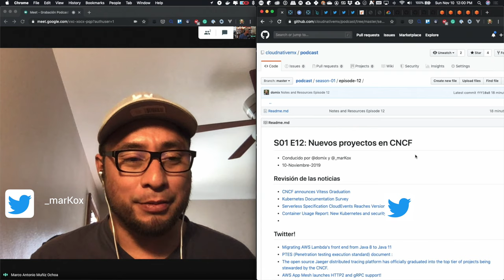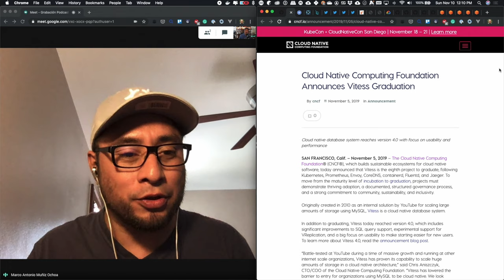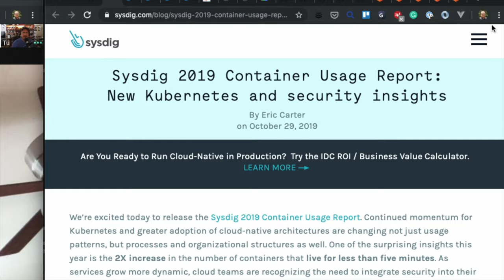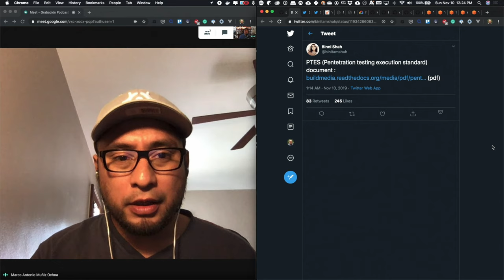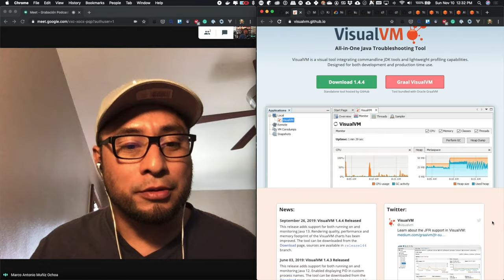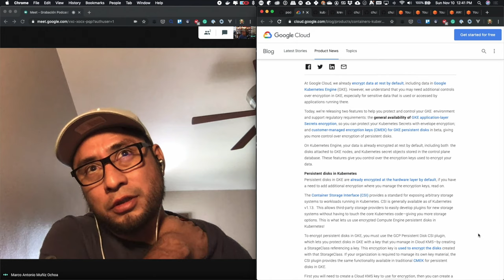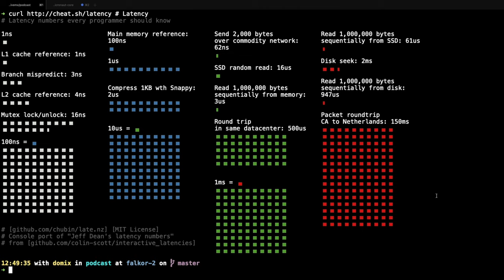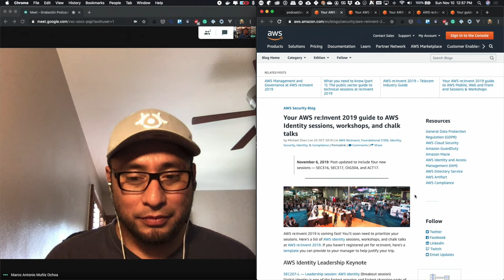[PODCAST] S01 E12: Nuevos proyectos graduados en CNCF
# S01 E12: Nuevos proyectos en CNCF

- Conducido por @domix y @_marKox
- 10-Noviembre-2019

* [Migrating AWS Lambda's front end from Java 8 to Java 11]
* [The open source Jaeger distributed tracing platform has officially graduated into the top tier of projects being stewarded by the CNCF.]

* [curl mxn.rate.sx/btc@2w # bitcoin price for last 2 weeks in Mexican peso]

## Eventos

* Re:Invent 2019
* [Guide to AWS Identity sessions, workshops, and chalk talks]
* [Guide to AWS storage: How to maximize your time in Vegas!]
* [Guide to AWS Mobile, Web and Front end]
* [Guide AWS Security]
* [Guide to AWS Artificial Intelligence and Machine Learning]